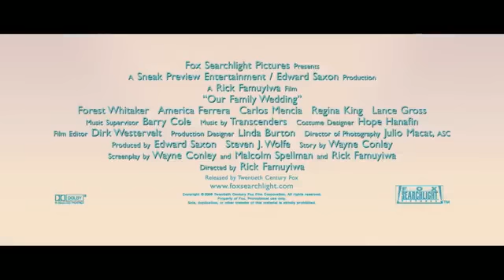Házasodik a család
Marcus és Lucia alaposan kiakasztják családjaikat, mikor bejelentik, hogy összeházasodnak. A két família közötti probléma főleg kulturális különbségekből fakad, ugyanis Marcus afroamerikai, Lucia pedig latin családból származik, apáik pedig nem igen szívlelik egymást. A fiatalok esküvője miatt a családfők próbálják félretenni nézeteltéréseiket, ám ezt könnyebb elhatározni, mint kivitelezni...